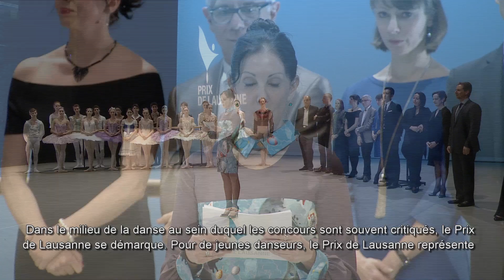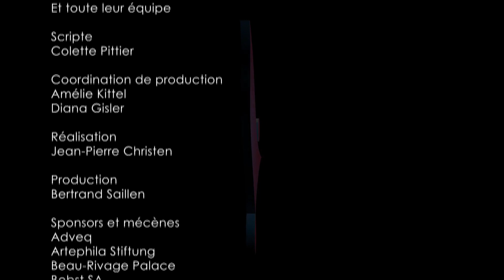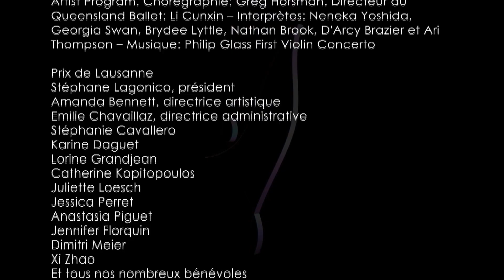2015 Prix de Lausanne Finals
Copyright Prix de Lausanne 2015
2015 Prize winners: Harrison Lee, Jisoo Park, Mitsuru Ito, Miguel Pinheiro, Rina Kanehara, Julian MacKay, Lou Spichtig
2015 Finalists: Jack Thomas, Amber Ray, Lorenz Garcia Syvert, Jarod Curley, SeonMee Park, Rebecca Blenkinsop, Navrin Turnbull, Austen Acevedo, Sierra Armstrong, Bianca Scudamore, GaYeong Lee, Bret Coppa, Hayami Shogo

« Glass Concerto » par le Queensland Ballet Jette Parker Young Artist Program. Chorégraphie: Greg Horsman.